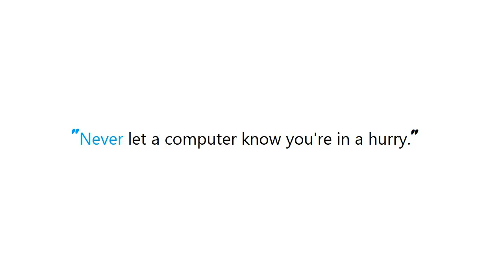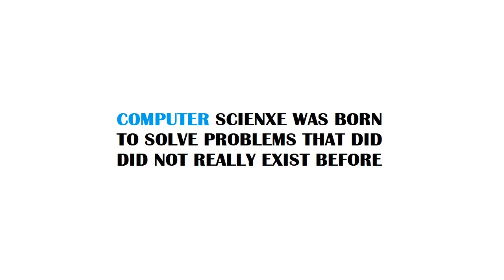PYTHON : How to print Docstring of python function from inside the function itself?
PYTHON:HowtoprintDocstringofpythonfunctionfrominsidethefunctionitself? PYTHON #: How to print Docstring of python function from inside the function itself?

Guide : [ PYTHON : How to print Docstring of python function from inside the function itself? ]